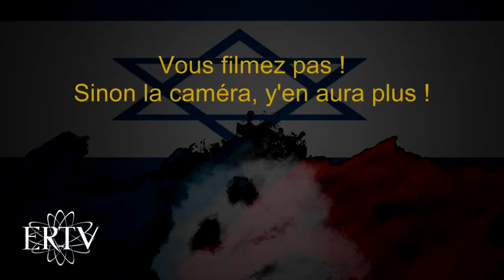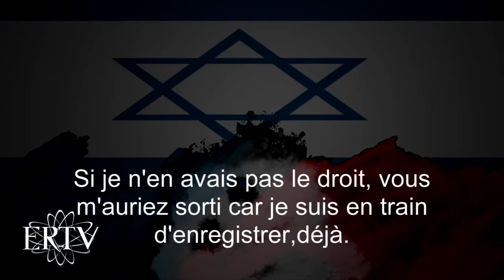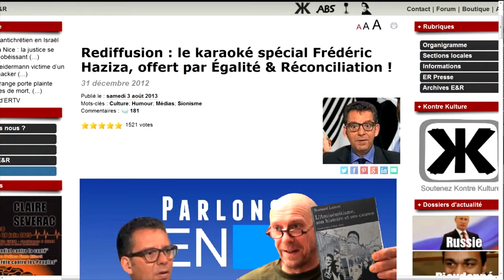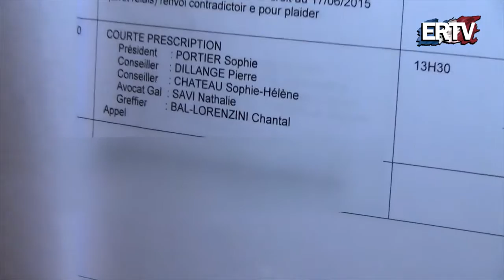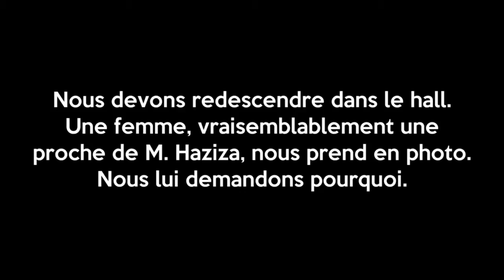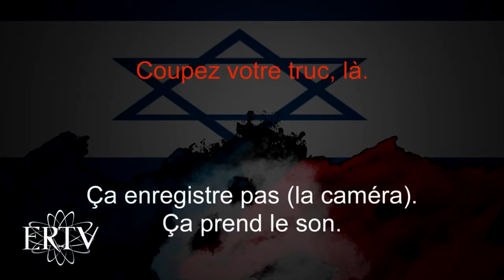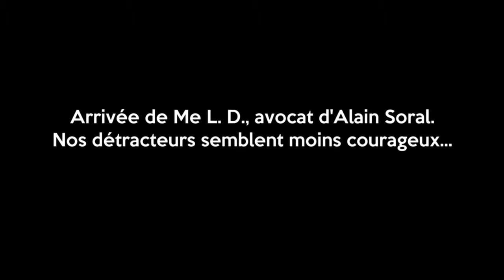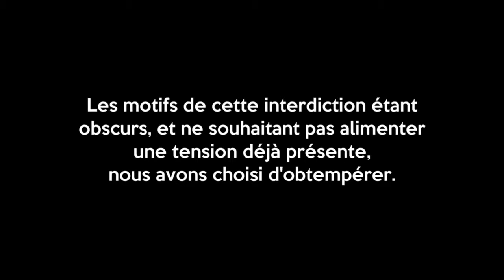Alain Soral - 25 juillet 2016 (complet)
Pour ce 45ème et dernier numéro de la saison de L'Heure la plus sombre, Vincent et Xavier recevaient Alain Soral afin d'analyser l'attentat de Nice et de mettre .

Alain Soral dans L'Heure la plus sombre n°45 – Émission du 25 juillet 2016. Sommaire : 0'00 : Introduction 0'48 : L'attentat de Nice et la stratégie de la tension .